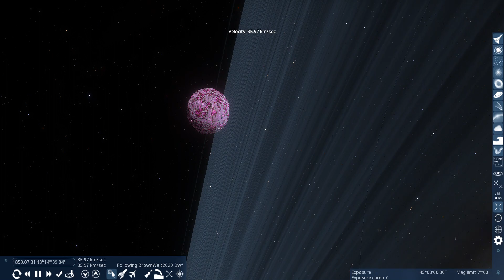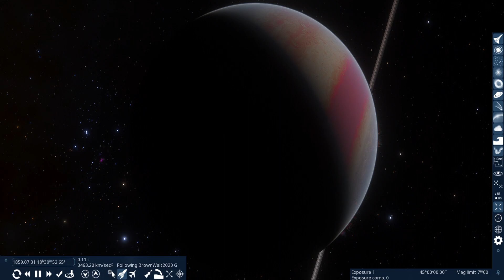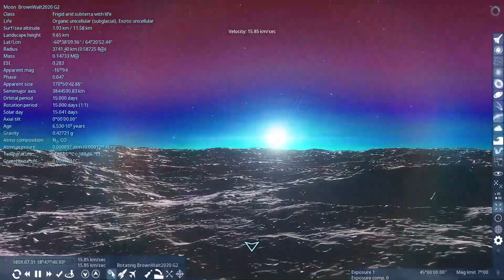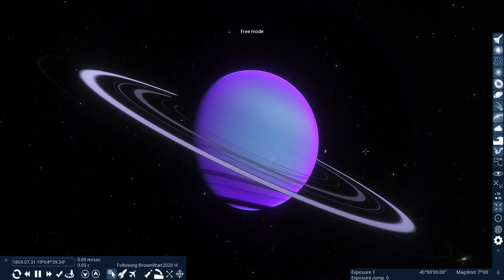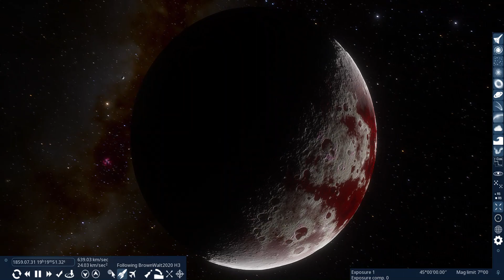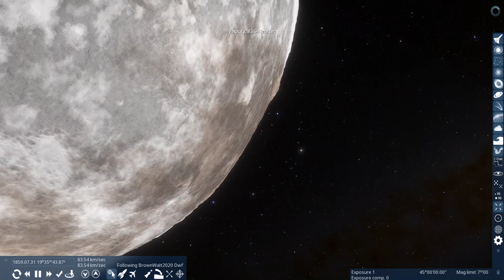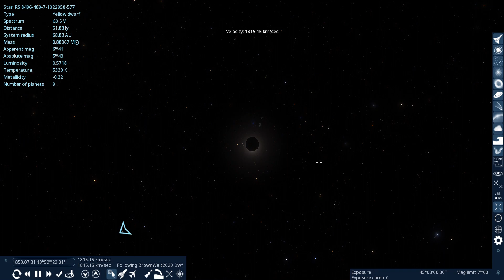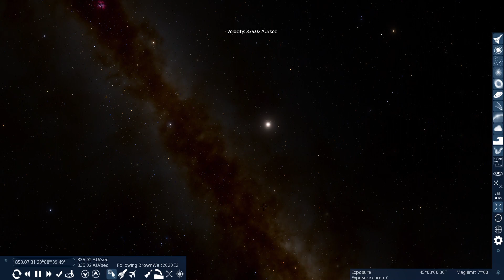Exploring My Custom Solar System (Part 2)